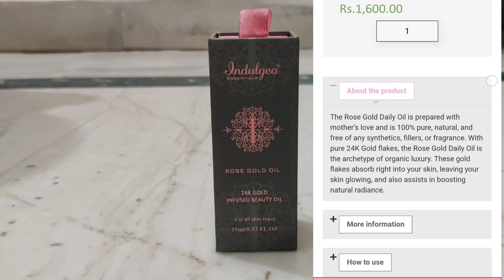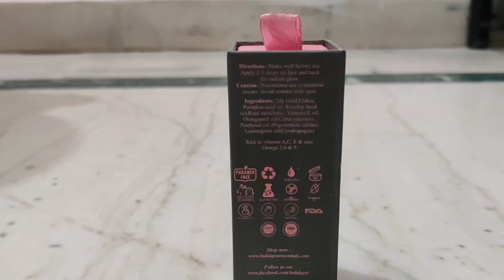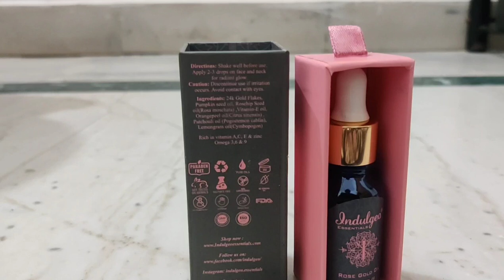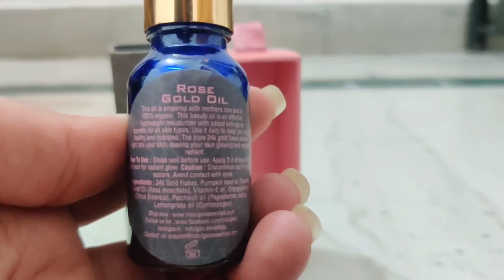INDULGEO ROSE GOLD OIL||24K GOLD FLAKES||REVIEW||BEST FACIAL OIL FOR SKIN BRIGHTENING AND ANTI AGING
THE PRODUCT I USED IN THIS VIDEO IS ONE OF MY FAVOURITE PRODUCT, IT SUITS ON MY SKIN,MY SKIN IS SOMEWHAT OILY ON T-ZONE OTHER AREAS ARE TOO MUCH DRY, THATS WHY I USED TO MIX THIS PRODUCT WITH MY FOUNDATION, AND ADDED IT TO MY SKINCARE ROUTINE. I ALSO APPLY THIS OIL ON MY LIPS WHEN THEY ARE DRY AND CHAPPED AND WHEN I AM GOING TO USE ANY MATTE LIPSTICK.
IN ADDITION IT IS VERY USEFUL TO APPLY ON UNDEREYE AREA BEFORE APPLICATION OF ANY MAKEUP PRODUCT.

IT MAY VARY FROM PERSON TO PERSON BECAUSE EVERY ONE HAS DIFFERENT SKIN TYPE.
SKINCARE IS EXTREMELY PERSONAL SO WHAT WORKS FOR ME DOESN'T MEAN THAT IT SUITES ON YOUR SKIN TOO, BUT I HOPE IT WILL GIVE YOU AS MUCH RESULTS AS I GOT FROM IT. AND ALL THE OPINIONS WHICH I SHARED WITH YOU ARE THE RESULTS AND FINDINGS OF MY OWN EXPERIENCE
IF YOU HAVE ANY SERIOUS SKIN ISSUE, PLEASE CONSULT WITH A DOCTOR/DERMATOLOGIST FIRST🙂

BUT I HOPE MY VIDEOS ARE INFORMATIVE AND USEFUL TO YOU ALL

⚠️PLEASE DO A PATCH TEST BEFORE APPLICATION OF ANY PRODUCT ON YOUR FACE

STAY SAFE 🦋